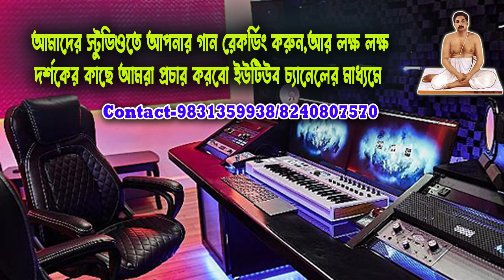Evening Prayer of Anukul Thakur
join us for a serene evening prayer with anukul thakur. immerse yourself in the peaceful and spiritual atmosphere as we chant and offer our devotion. this prayer session is perfect for finding inner peace and connecting with the divine. let the soothing chants and melodies guide you to a state of tranquility and reflection. don't forget to like, share, and subscribe for more devotional content.

শ্রী শ্রী ঠাকুর অনুকূলচন্দ্রের সাথে একটি আধ্যাত্মিক যাত্রায় আমাদের সাথে যোগ দিন। এই ভিডিওতে আপনি ঠাকুরের শুভ উপদেশ, প্রার্থনা এবং ভক্তিমূলক সঙ্গীত উপভোগ করতে পারবেন। তাঁর শুভ আশীর্বাদ এবং শিক্ষাগুলি আমাদের জীবনে শান্তি, আনন্দ এবং ভক্তি আনবে। শ্রী শ্রী ঠাকুর অনুকূলচন্দ্রের সাথে আপনার আত্মাকে পুনরুজ্জীবিত করুন এবং তার দর্শনের গভীরতায় নিমগ্ন হন।

Song:                   Evening Prayer
Voice:                  Ajit Biswas
Lebel:                   Swapan Biswas Music
ＬＩＫＥ | ＣＯＭＭＥＮＴＳ | ＳＨＡＲＥ | ＳＵＢＳＣＲＩＢＥＳ.